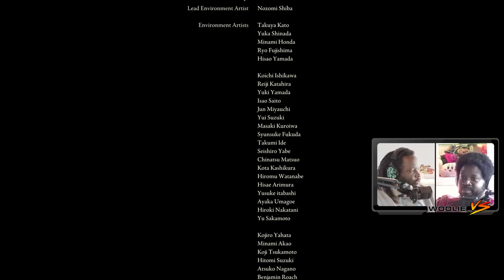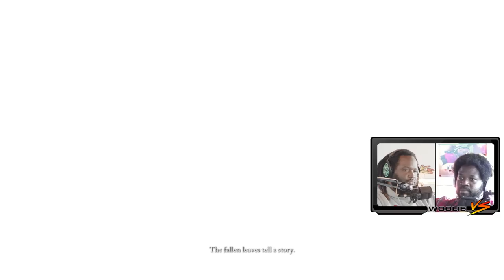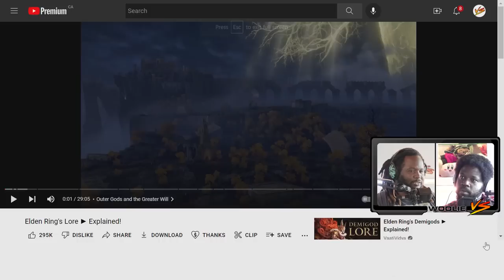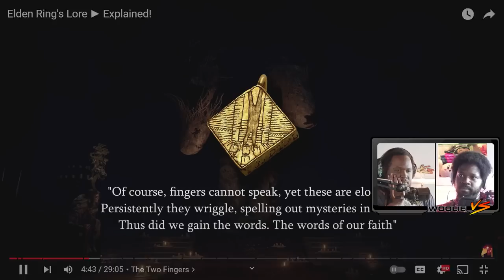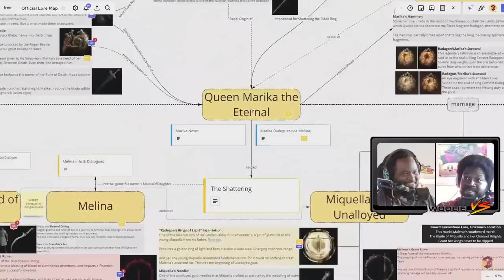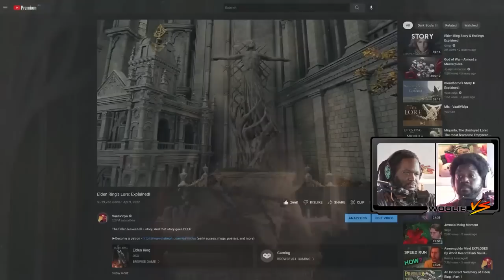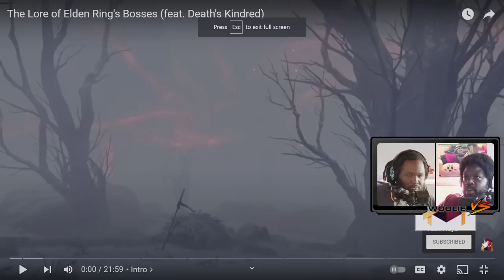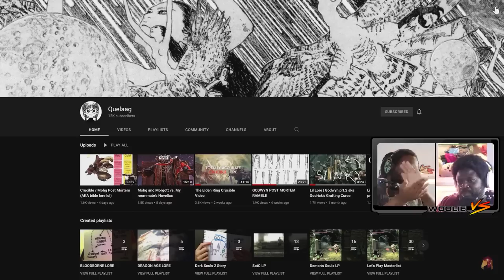Epilogue | Elden Ring (148 EXTRA)